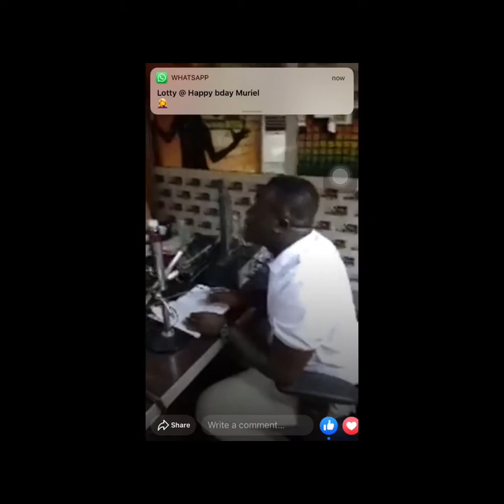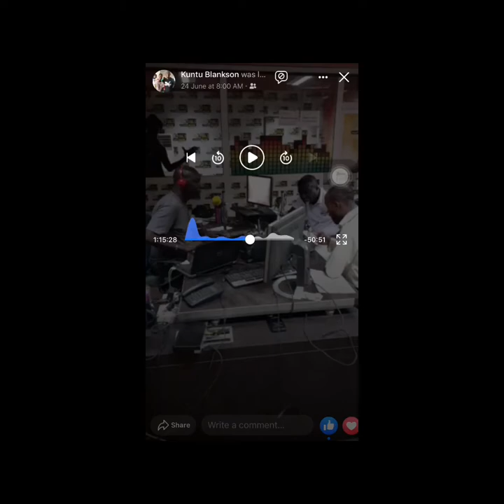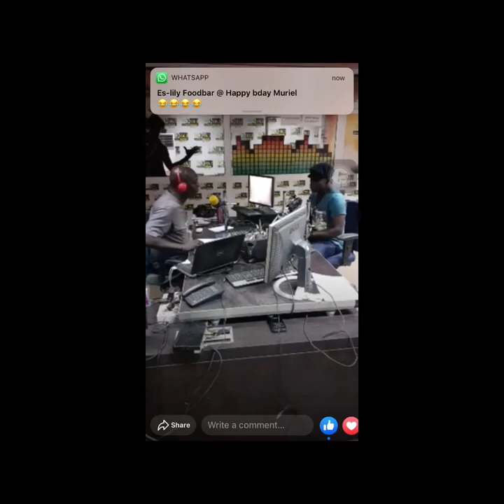Prof. Kuntu Super Morning Sport show with Joseph Hendricks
West Gold 106.3fm Best Sport Show Hosted By Prof. Kuntu Blankson